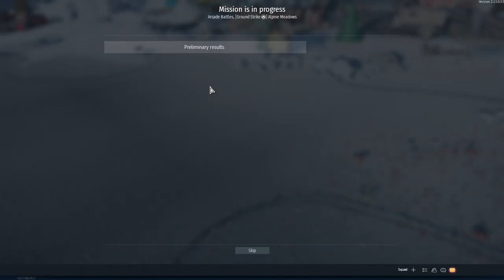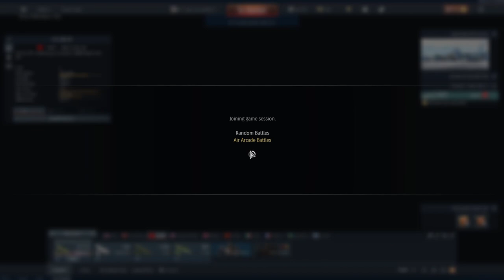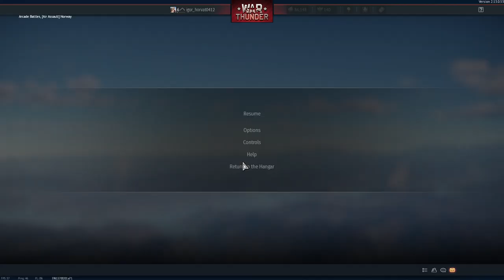Unlocking another plane - War thunder - S1 ep2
I unlockd other plane and winned a lot of battels
if this video gets 5 likes i am playing with boats